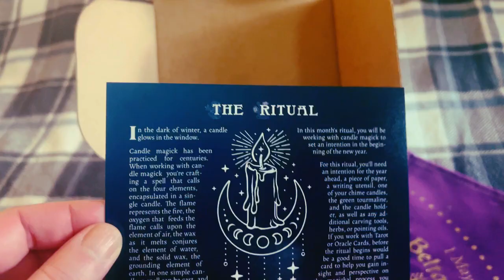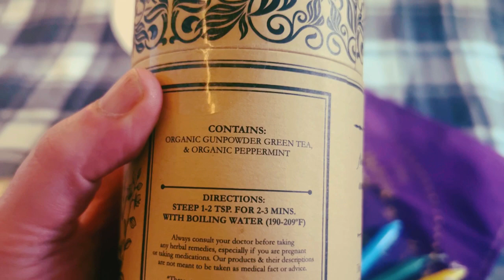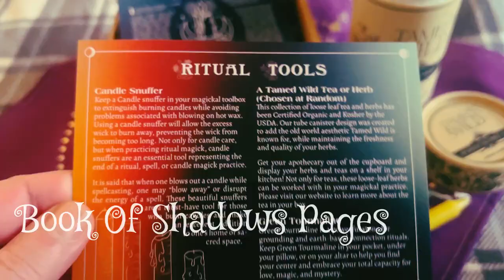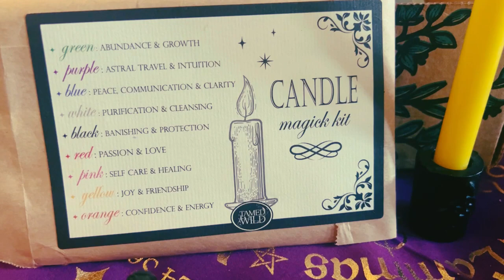Tamed Wild’s January Candle Magic Box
Hey guys,  So sorry I have been away for awhile, but today I am back with January's Tamed Wild Candle Magic box. I have a really cool junk journaling & Book of Shadows unboxing coming very soon. Sending many Blessings

Musician: Carl Storm

Musician: Winter Foe
Site:

Musician: Carl Storm
Musician: Winter Foe
Site: